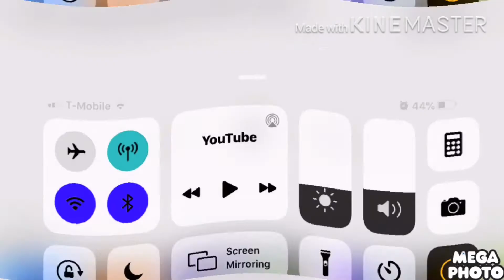storybots squares in sad